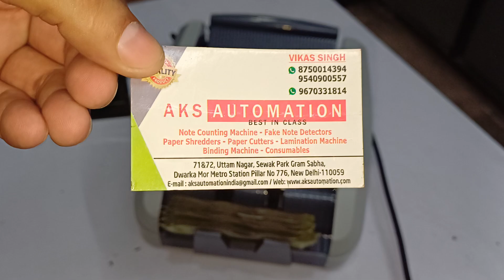Discover the Fastest Note Counting Machine in India | Revolutionizing Cash Handling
In this video, we introduce you to the fastest note counting machine in India—a game-changer in the world of cash handling.

Whether you're running a business, managing a bank, or handling large sums of cash daily, this cutting-edge machine ensures speed, accuracy, and efficiency. Watch as we demonstrate its powerful features, including high-speed counting, counterfeit detection, and user-friendly operation.

Key Highlights:

⚡ Unmatched Speed: Count thousands of notes in just minutes!
🔍 Advanced Detection: Identify fake and damaged notes effortlessly.
💼 Perfect for Businesses: Streamline your cash handling process.
📦 Compact & Portable: Ideal for small to large businesses.

Don't miss out on learning how this innovative machine can save you time and reduce errors in your cash management process.